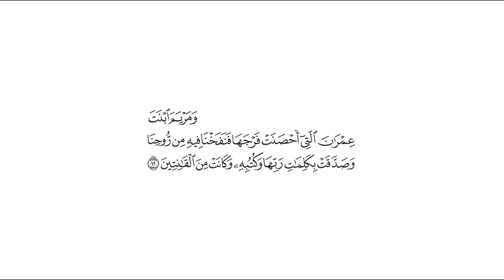كل ما ذكر عن السيدة الصديقة مريم ابنت عمران عليها السلام ورحمة بالقرأن الكريم